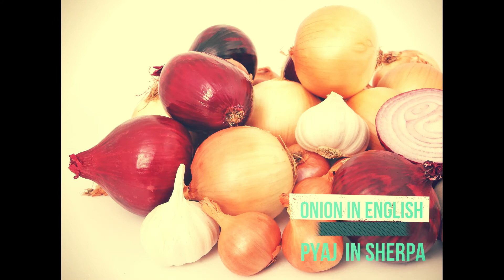Vegetables in Sherpa Language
Some of the vegetables don't have sherpa name and it is similar to Nepali Language.